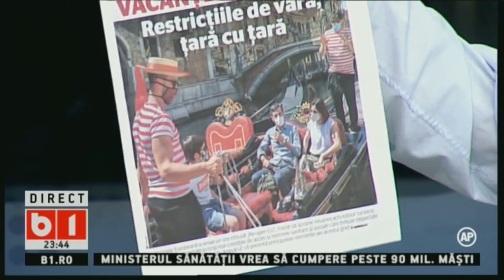LUMEA LUI BANCIU, 16 IUNIE 2020, P3/3